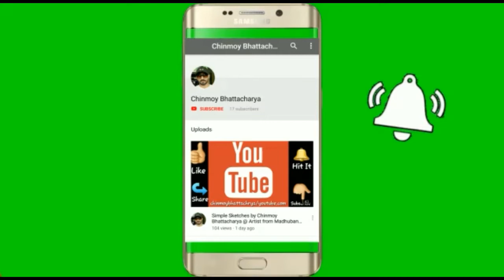Simple colouring by Chinmoy Bhattacharya from Madhubani School Of Art & Techniques